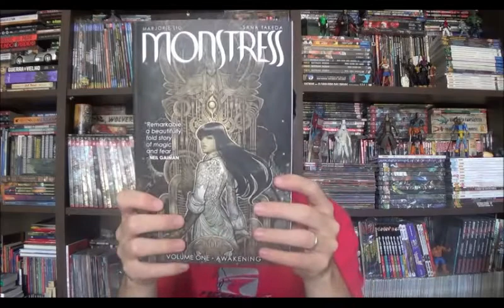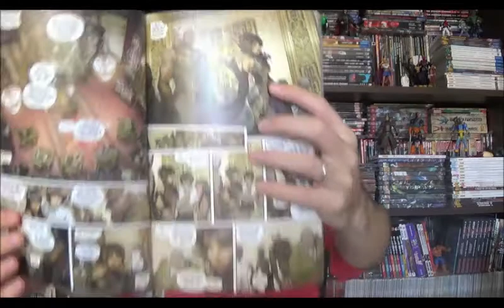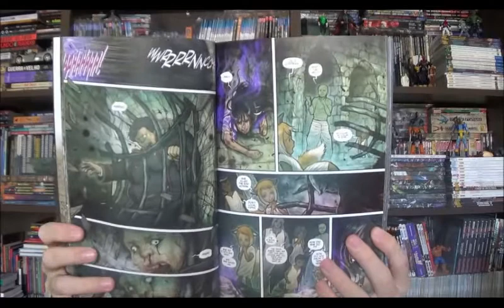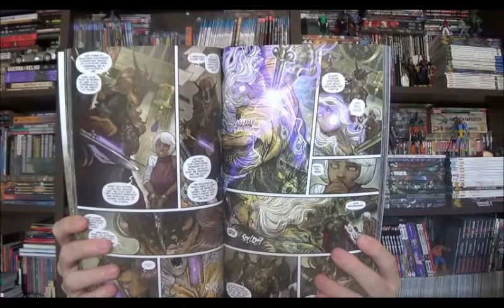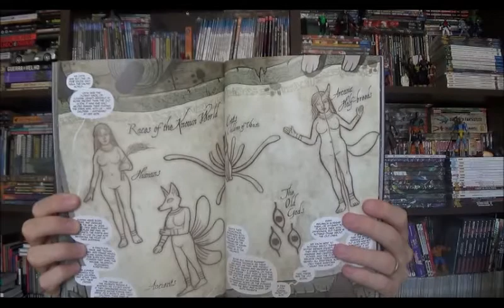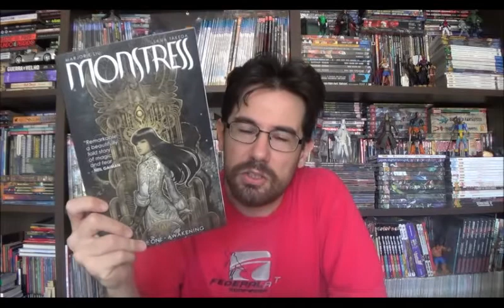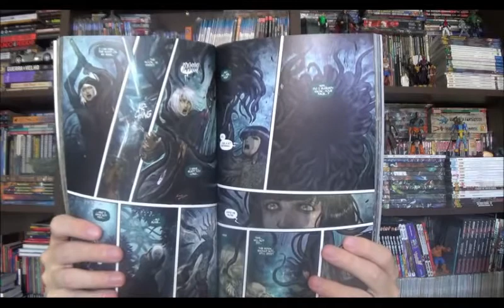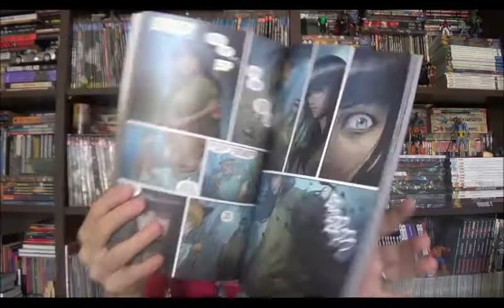Chapéu do Presto Especial - Monstress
Bem-vindos a mais um Chapéu do Presto especial, no episódio de hoje quero falar sobre o lançamento da editora Pixel, pois é a editora que deveria se chamar Phoenix volta mais uma vez das cinzas, agora com a série Monstress da Image. Com roteiros de Marjorie Liu e arte de Sana Takeda.

Campinas - SP
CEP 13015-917